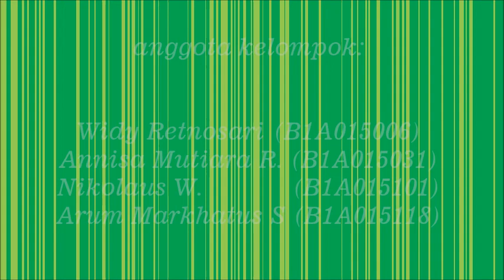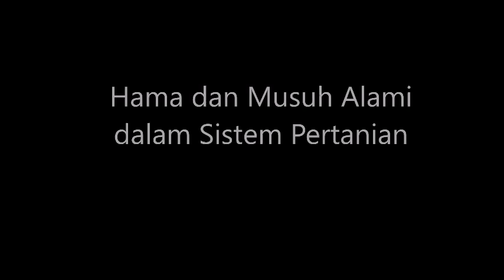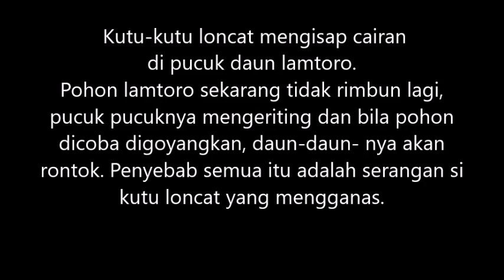Praktikum Pengendalian hayati 2018 K1/R4